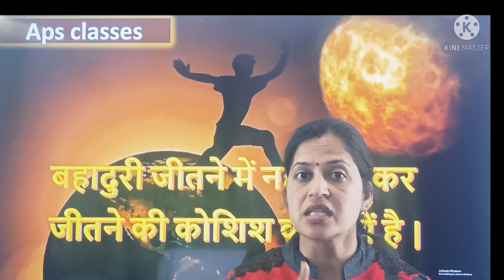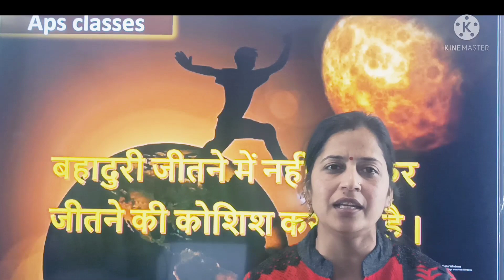MOTIVATIONAL VIDEO FOR EVERY STUDENT || JEE || IIT || NEET || BOARDS || NDA || CLAT || UPSE